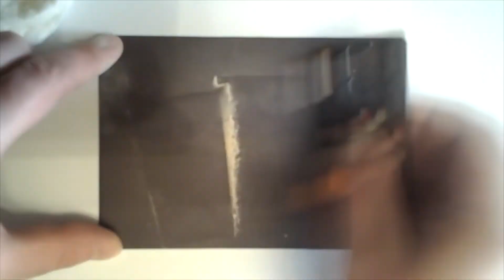CO SKRYWA MALBORSKA WODA PITNA ? !!!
200 lat w zdrowiu,życzę ! Materiał powstał przy pomocy darmowych programów VideoPad Video Editor i GIMP + AE trial.